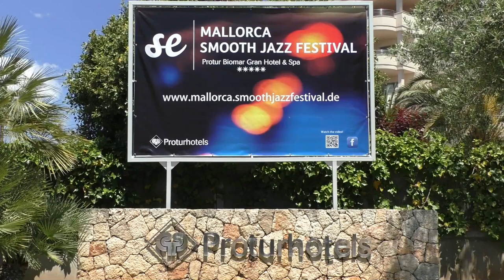FOUR80EAST - Positraction @ 8th Mallorca Smooth Jazz Festival 2019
The Toronto-based electro-jazz duo Four80East performing "Positraction" live at the 8th Mallorca Smooth Jazz Festival.

SONG TITLE: Positraction.
ARTIST: Four80East.
CD/ALBUM TITLE: Positraction [2015].

FESTIVAL: Mallorca Smooth Jazz Festival 2019 (The Soul, Funk & Jazz Party in Sa Coma).
LOCATION: Sa Coma, Mallorca, Spain.

KEYBOARDS: Rob DeBoer (Canada).
PERCUSSION: Tony Grace (Canada).
SAXOPHONE: Miguel Ramón (Spain).
GUITAR: Martin Feske (Germany).
BASS: Marius Goldhammer (Germany).
DRUMS: Marcus Finnie (USA).

VIDEO PRODUCTION: Wolfgang Wirtz (Germany).